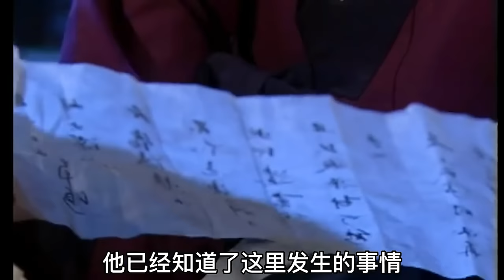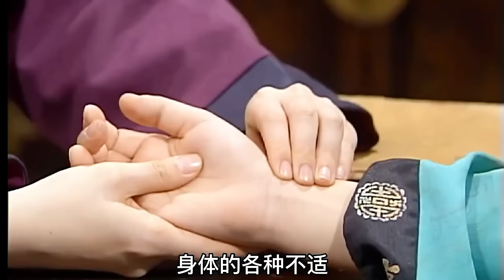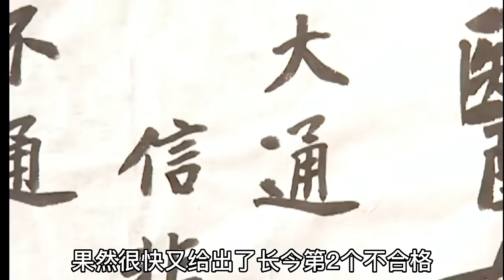长今当上医女回宫，再见御膳房已经物是人非，昔日好友变仇人！李英爱古装历史韩剧大长今解说中下集/池珍熙/美食/宫廷/医学/李世荣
长今（李英爱 饰）出生在一个贱民家庭，他的父亲徐天寿原来当年曾是内禁卫军官，奉命赐予废太后允氏毒药，随后允氏的儿子燕山君登基继位，天寿为了保全自身，辞官而去。天寿在途中救了长今母亲，两人结为连理，隐姓埋名。岂料皇上燕山君如今欲为母报仇，下令追捕所有当年参与杀死允太后的人，长今母亲逃难路上不幸丧命，临终前嘱咐长今进宫。失去了父母的小长今幸得宫中熟手姜德久一家收留，并在他的安排下进入了宫中御厨房做工，开始了她漫长的宫中历程。
　　韩尚宫（梁美京 饰）非常照顾聪明好学的小长今，然而崔尚宫却因为与韩尚宫的不和而对长今处处刁难，每次在崔尚宫的设局陷害下，长今都以自己的蕙质兰心和坚持不懈一一化解，然而她母亲的身世秘密却逐渐浮出水面，还有更大的困难挡在长今的面前。